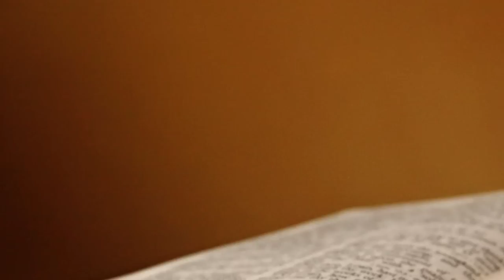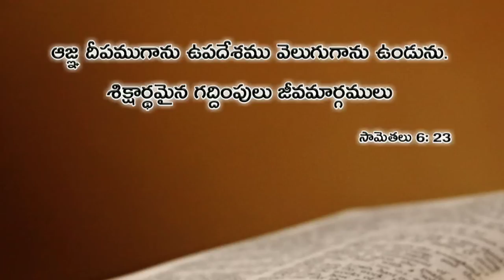ఈ రోజు దేవుని వాక్యము 30.03.2019 | Today god's word